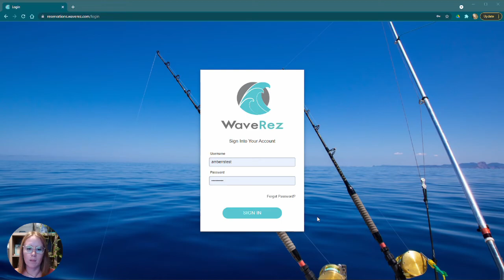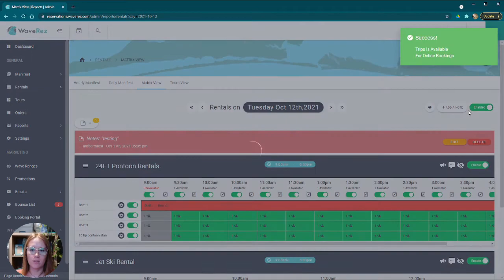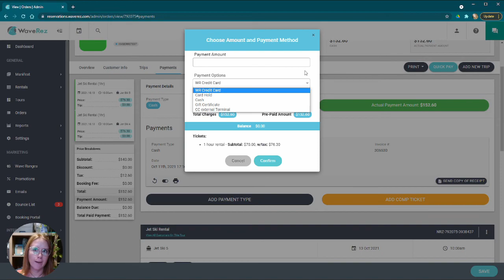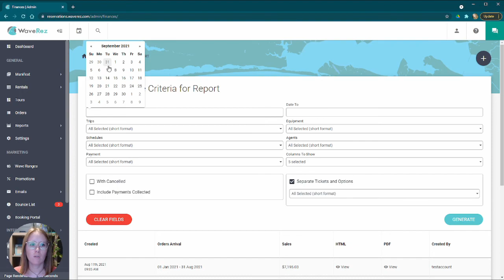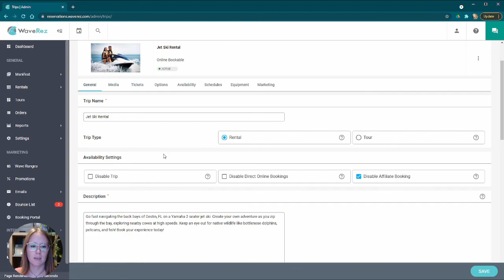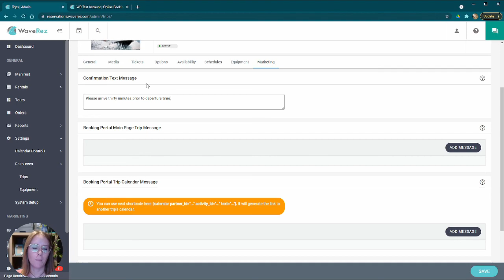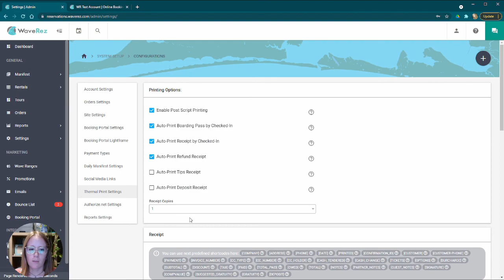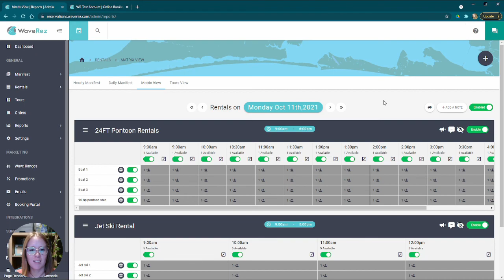After Onboarding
This is the introduction to WaveRez that we give during onboarding new partners! We've uploaded it here for reference. We know it's long! We've included timestamps in the description so that you can skip along to any portion of the video that you need. We hope this helps you and your employees get more familiar with WaveRez!

Timestamps:

0:00 Introduction and Login
1:00 Basic Navigation
2:46 Dashboard (Admin Only)
3:25 Hourly, Daily, Matrix, & Tour Views
13:19 Creating a New Booking
17:50 Order View - Editing an Order
24:10 Refunds & Cancellations
29:35 How to Chat with Us
30:04 Changing Password
30:17 Searching for Orders
30:45 Past Reservations
30:03 Admin From Here on Out
31:31 Reports
36:00 Settings - Resources - Equipment
39:35 Settings - Resources - Trips
54:23 System Setup - Configurations
1:02:52 User Management
1:05:41 Reservations View
1:06:44 WaveRanges
1:07:00 Promo Codes
1:07:25 Email Management
1:08:43 Export Emails
1:09:02 Integrations
1:10:16 Summary & Contact Us

About WaveRez Software:

WaveRez is the perfect solution for Watersport and Tour Operators and the only reservation system designed and built for the watersport industry.

WaveRez booking software makes it easy to sell activities and rentals, manage your equipment and business, and increase your profit!

Learn more about the WaveRez software by checking out our tutorials on what it offers and how to use it

Curious about what clients say about WaveRez? Check out the testimonials!

Listen to our podcast series on how to manage your watersport business

Read our blog series to stay up-to-date on the latest industry information

WaveRez is the industry-leading reservation software explicitly designed for watersports companies.